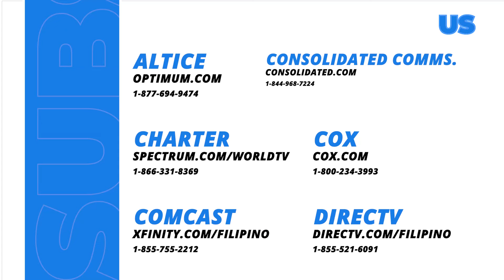Fast Talk with Boy Abunda: Kimson Tan, inalok ng isang milyon kapalit ng dinner! (Episode 271)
Aired (February 8, 2024): Ano nga ba ang kuwento tungkol sa proposal na natanggap ni Kimson Tan sa kanyang social media account? GMANetwork